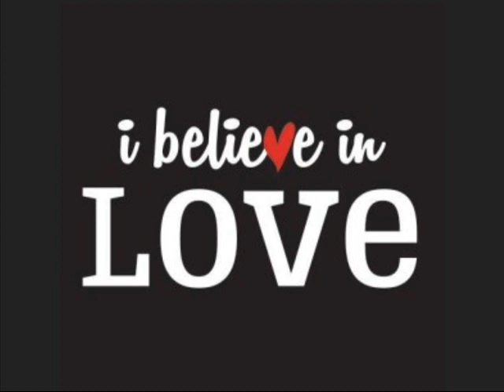I Believe In Love Cover